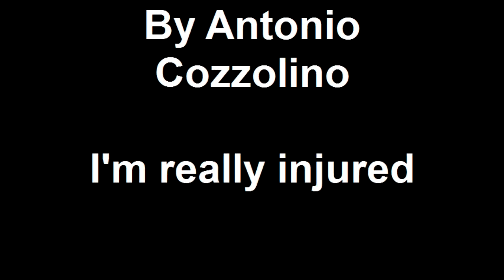Antonio Cozzolino's Epic Fails